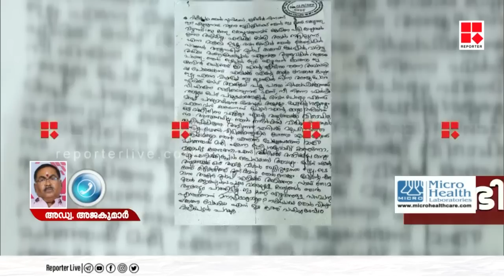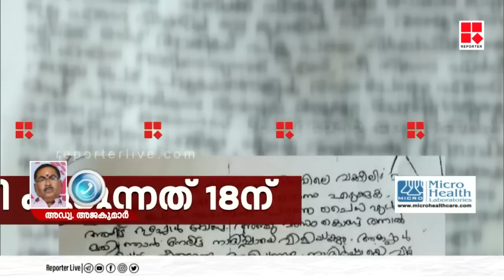സ്ത്രീസുരക്ഷയാണ് ഞങ്ങളുടെ മുഖമുദ്ര എന്ന് പറഞ്ഞ് കസേരയിൽ ഞെളിഞ്ഞ് ഇരിക്കാൻ ഉളിപ്പില്ലേ;അഡ്വ അജകുമാർ